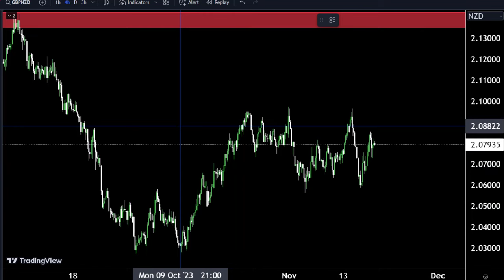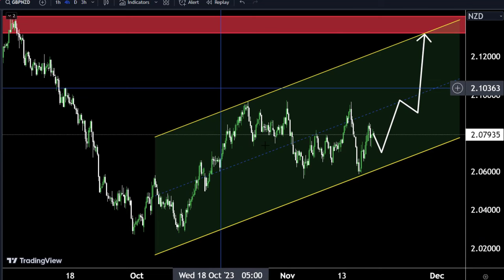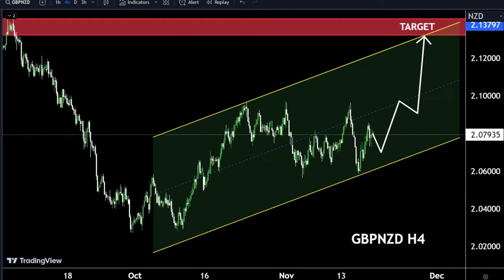GBPNZD Today LIVE Forecast Analysis : Sniper Entry Technique | Technical Analysis of today#gbpnzd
Hello Traders
In This Video GBPNZD HOURLY Forex Forecast   By World of Forex
today GBPNZD Analysis 👆
🟢This Video includes_  (GBPNZD market update)